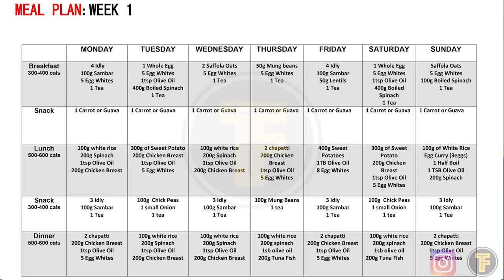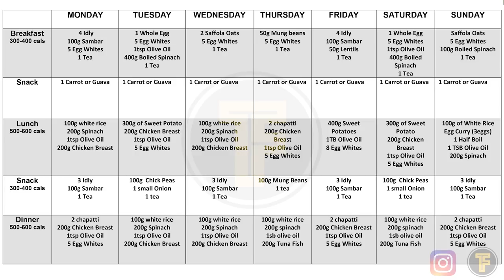Eating plan For Muscle Gain/Fat Loss | Tamil